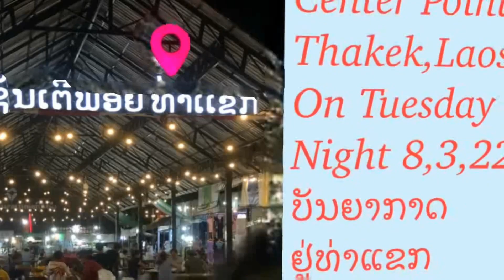เชนเดอพ้อยท่าแขกคืนวันคานคนแน้นเลืย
เกีดหยังขื่นอยู่ท่าแขกคนหลายขะนาด